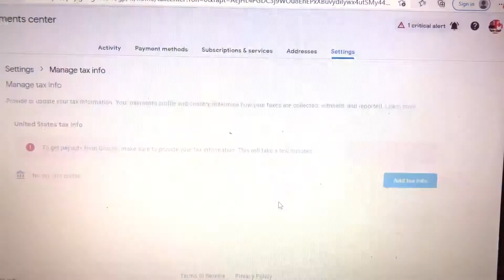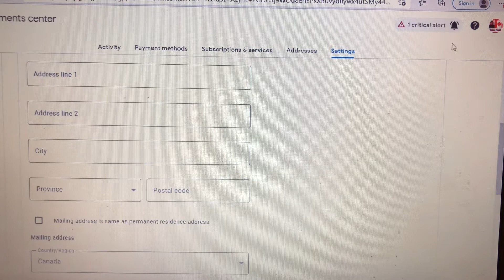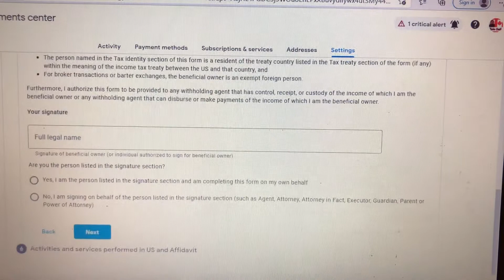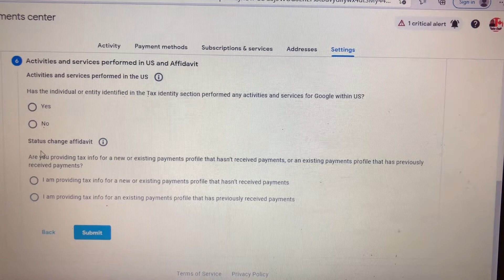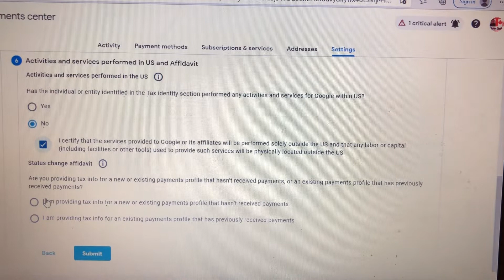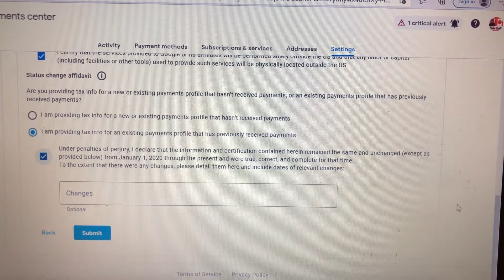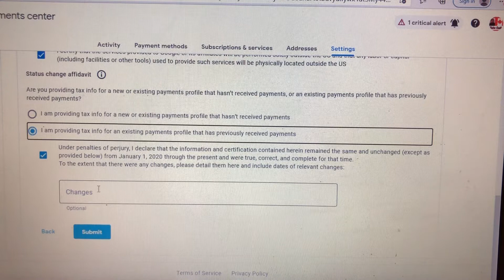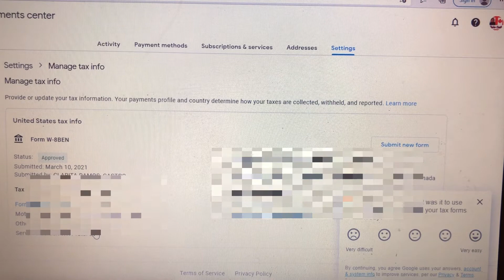IMPORTANT!! TAX UPDATE & TUTORIAL HOW TO APPLY || Claire Castro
IMPORTANT ‼️New Youtuber Tax update and tutorial Step by Step How  to apply